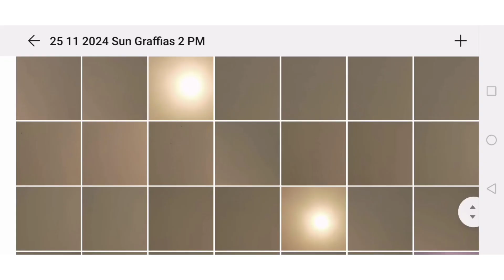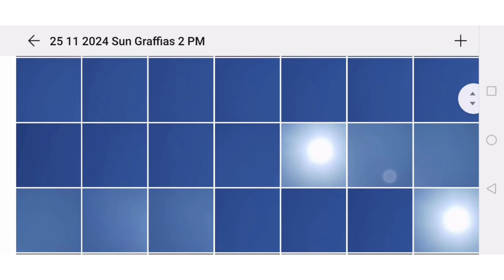25 11 2024 2PM SUN. Graffias. Huawei P30 Pro.